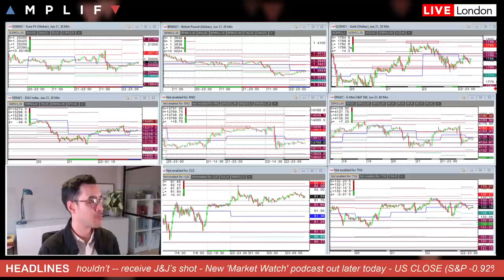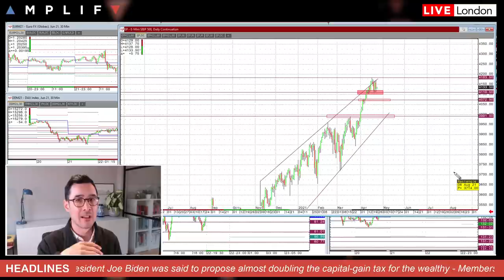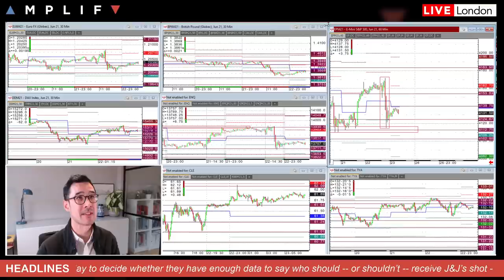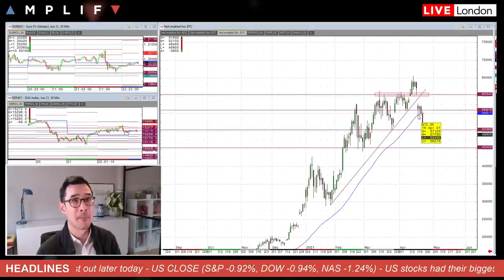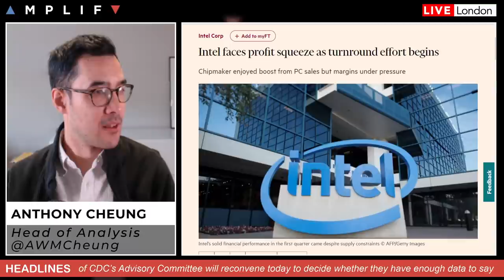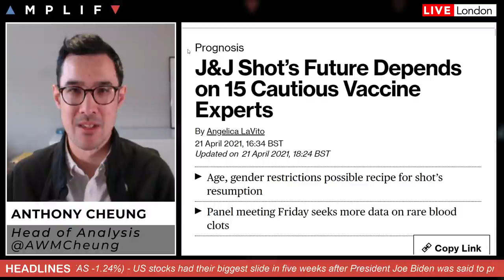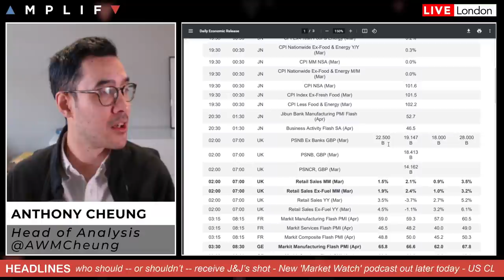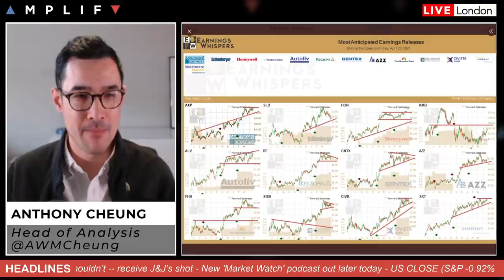Stocks React To Biden Tax Plans While Bitcoin Trades Sub $50,000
Head of Market Analysis Anthony Cheung delivers the final briefing for the week.

- Overview of market sentiment & headlines in play at the EU open (00:00)
- Biden eyeing tax rate as high as 43.4% in next economic package (1:55)
- GOP counters Biden with $568bln infrastructure plan (7:06)
- Bitcoin now down 25% from record high (9:35)
- Intel slips after market following earnings release (12:35)
- CDC to update on Johnson & Johnson vaccine today (13:13)
- Are Indian stocks a good buy despite current COVID outbreak (19:06)
- Main calendar events for today's session (21:39)